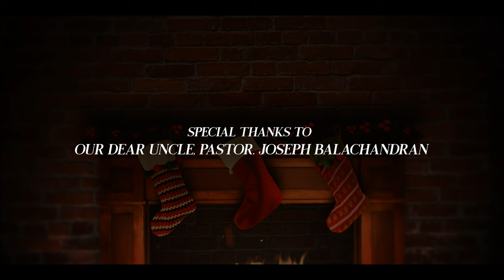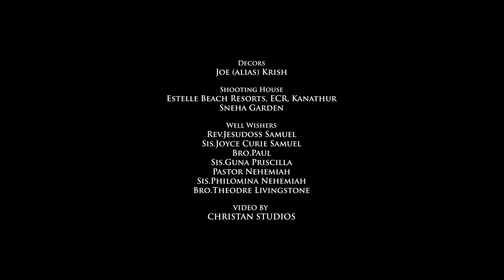Engum Santhosham Esu Piranthaar/Christmas Worship Medley-Jeyaraj and Deborah Jeyaraj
CREDITS:

Production Executive
Deborah Jeyaraj

Creative Director
Deborah Jeyaraj

Song Composition
Lyrics & Tune
Jeyaraj
Deborah Jeyaraj

Music
Joel Thomasraj

Acoustic, Electric and Bass Guitars
Keba Jeremiah

Woodwinds
Aben Jotham

Trumpet and Trombone
Maxwell

Drum Programming
Arjun

Backing Vocals

Joel Thomasraj
Rohith Fernandez
Annuncia Ragavarthini
Sarah Fernandez

Voice Processing
Tapas Studios

Recorded at
20DB Studios
Sound Engineers-Paul Daniel & Hari

Tapas Studios
Sound Engineer-Aju

Oasis Studios
Sound Engineers-Prabhu & Abishek Eliezer

Avinash
20DB Studios

Video Appearance
Musicians

Drums-Allen
Guitars-Franklin Simon
Bass Guitar-Cecil
Keyboard-Joel Thomasraj

Video Appearance

Lead Voice Artists

Jeyaraj
Deborah Jeyaraj
Marvelin Princess
Miraclin Princess
Josephus Samuel
Roozy
Sam
Moses

Guest Artists

Theolah
Charles Adaikalam
Christy
Charisma

Decors
Joe (alias) Krish

Shooting House
Estelle Beach Resorts, ECR, Kanathur
Sneha Garden

Well Wishers

Rev.Jesudoss Samuel
Sis.Joyce Curie Samuel
Bro.Paul
Sis.Guna Priscilla
Pastor Nehemiah
Sis.Philomina Nehemiah
Bro.Theodre Livingstone

Video Crew
Jebi Jonathan & Team

Video Editing
Jebi Jonathan

SONG LYRICS
Vinnai Vittu Mannil Vanthaar
Maa Mannar Nammakaga
Vinnavar Yesu Ullagai Meetka
Manithan Aanarae

Ah! Enna Athisayam
Ethanai Paravasam
Anbar Piranthaarae-(2)

Engum Santhosham
Yesu Piranthaar
Engum Kondaatam
Ratchagar Piranthaar-(2)

Thuyarangal Neengittrae
Samathaanam Piranthathae
Thuthigalai Paadiyae
Thooyanai Potruvom-(2)

1. Inba Paralogam Namakkai Thurantharae
Neeyum Nanum Vazha Namakkulae Vazhgiraar-(2)
Vinnavar Mannavar Umakkae Aarathanai-(2)

Engum Santhosham Yesu Piranthaar
Engum Kondaatam Ratchagar Piranthaar-(2)

2. Irullaai Thondrum Vaazhvai Velichcham Aakkida
Sundara Sooriyan Namakkulae Uthiththarae-(2)
Yesuvae En Vidiyalae Umakkae Aaradhanai-(2)

3. Kanneer Niraintha Vaazhvai Kallippaai Maatrida
Karunaiyin Meetparaai Namakaaga Piranthaarae-(2)
Yesuvae Nangooramae Umakkae Aarathanai-(2)

Thuyarangal Neengittrae
Samathaanam Piranthathae
Thuthigalai Paadiyae
Thooyanai Potruvom-(2)

Pa Pa Para Pa
Pa Pa Para Pa-(2)